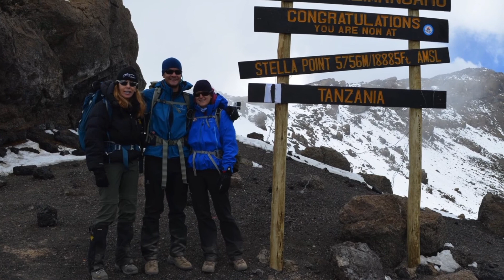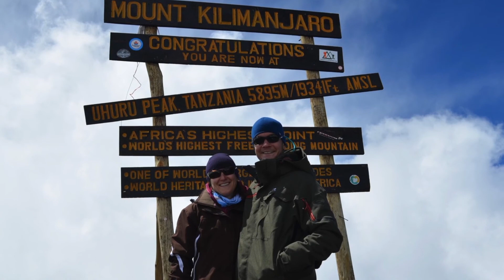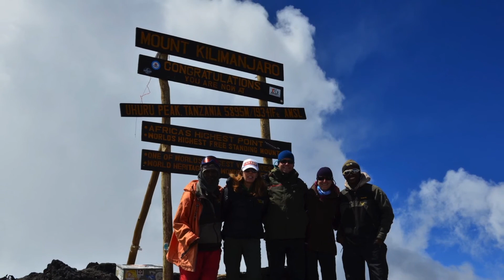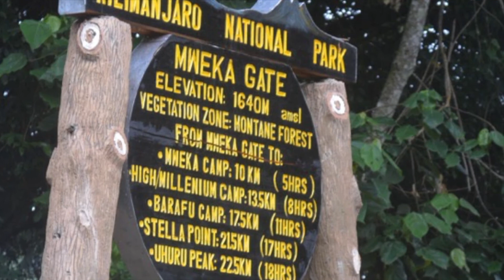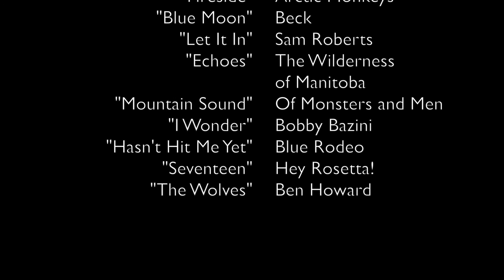Mount Kilimanjaro (part 2)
We summit Mount Kilimanjaro (5,895 meters / 19,341 feet) and she says yes!

Nous arrivons au sommet du Mont Kilimanjaro (5 895 mètres / 19 341 pieds) et elle dit oui!